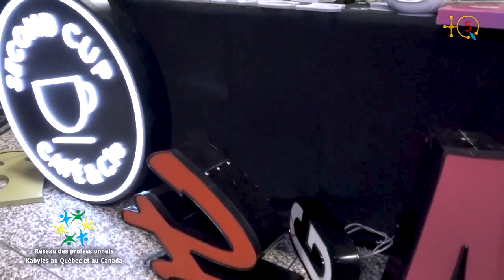Interview avec Salim Telmani, lors du salon Expo du Réseau Professionnel Kabyles Québec Canada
Tadiwennit akked Salim Telmani, di tmesrit n 11 bujambeṛ i d-ihegga Uzeṭṭa Amsadur n Yeqbayliyen di Kibek d Kanada.

Azeṭṭa amsadur aqbayli di Kibek d Kanada ifukk timlilit-is n useggas akked inefsaren yemxallafen.

D lebɣi n TQ5 s tikci n tegnitt i yal anefsar s timmad-is akken ad d-yesken imeẓluyen-ines s wudem n tvidyutt.

Udem-agi n tnezwit ad d-yawi aṭas i wedrum-nneɣ i wumi lḥewǧ yettnernayen yal ass.

Interview de Salim Telmani, lors du salon Expo du Réseau Professionnel Kabyles Québec Canada.

Le réseau  professionnel kabyle au Québec et au Canada a clôturé sa rencontre annuelle avec les divers exposants.

Soucieux de donner une vitrine plus large à chaque exposant, le Média TQ5  offre de personnaliser leur intervention sous forme de capsules pour mettre en évidence leurs services.

Ce choix de diffusion aura un impact important quant aux besoins incessants de notre communauté.

TQ5 Media